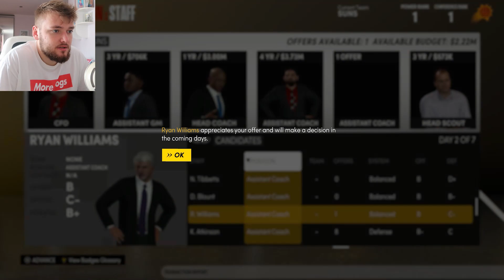я выключил salary cap в НБА 2К21... и лига Полностью ИЗМЕНИЛАСЬ!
ЛЕГЕНДАРНЫЙ ВЫПУСК! поняли?) хпхпх  и ОЧЕНЬ ДОЛГАЯ ПЕРЕСТРОЙКА